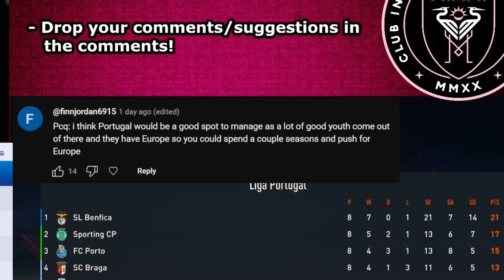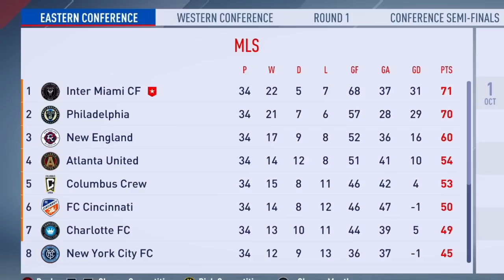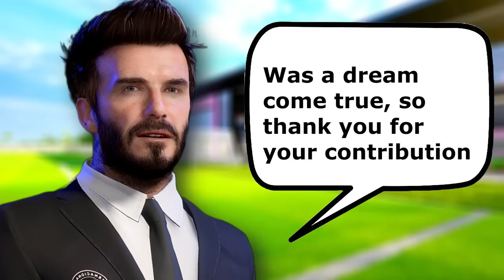I Unlocked PRIME Leo Messi... (MLS Playoffs)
♦ I Become a Football Manager... our journey of becoming the best Football Manager of all time begins. In this series we are starting our career as a football manager at Inter Miami. Our first coaching job involves coaching Lionel Messi! Our goal in this series is to become the greatest manager of all time! Winning as many trophies as we can including the Champions League, Premier League, La Liga, World Cup & more. World class signings, insane homegrown talents, and young stars will help us on our rise in World Football. (w/ GTA Storylines)